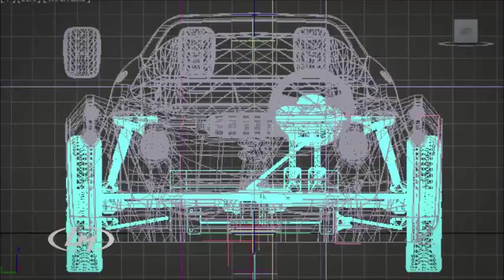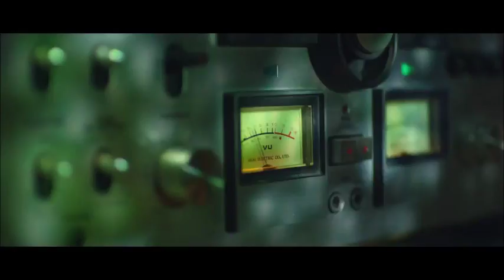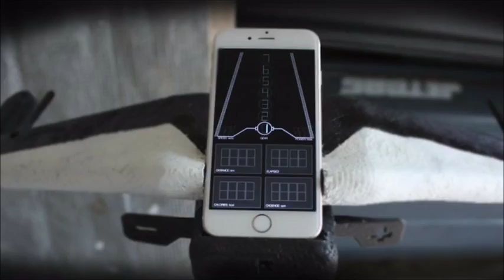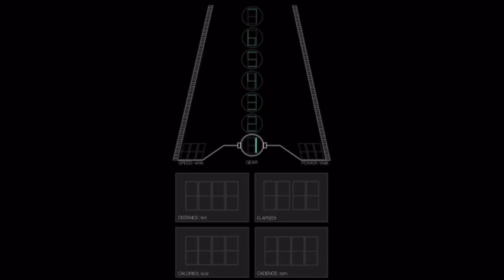5 FUTURISTIC VEHICLES AVAILABLE ON THE MARKET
5 Futuristic Vehicles Available On The Market.

Less than 10 years ago you were watching these in futuristic movies and now you can "just" buy them. Back to the Future!